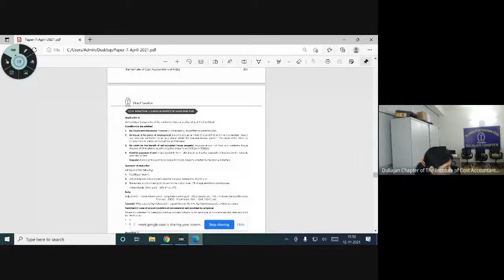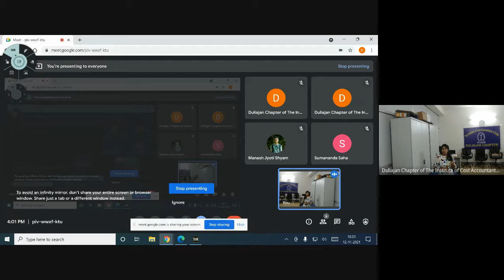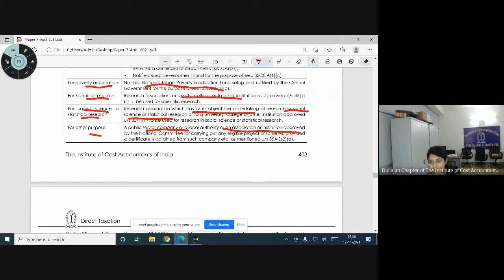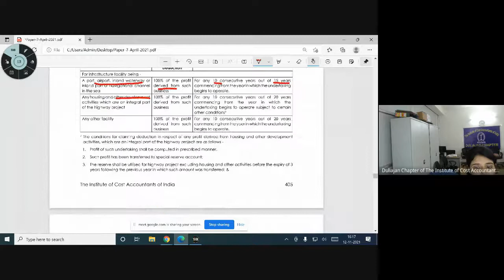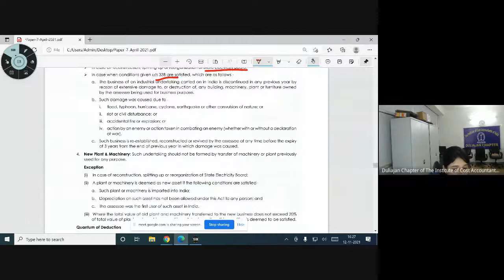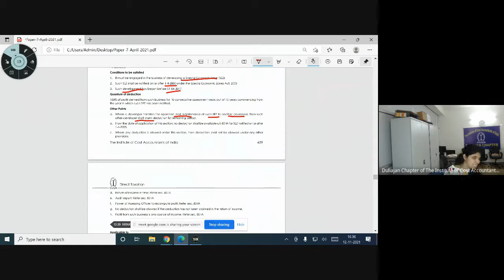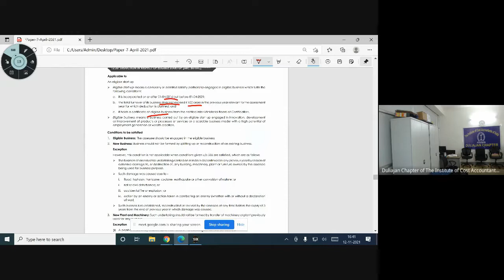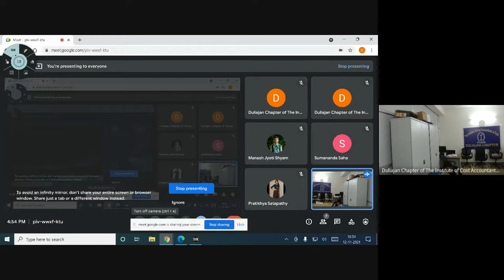12.11.2021 (Direct Taxation)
CMA Intermediate Group I December 2021 Batch Classes.
Paper 7 - Direct Taxation.